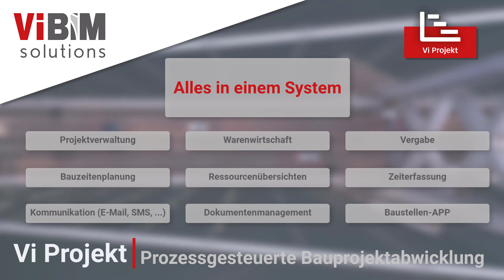Vi Projekt - Prozessgesteuerte Bauprojektabwicklung - Promo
„Das automatisch funktionierende Unternehmen, welches den Unternehmer informiert, wenn er eingreifen muss.“
Mit Vi Projekt haben Sie alles in einem System:
Von der Projektverwaltung, Bauzeitenplanung, Zeiterfassung über Dokumentenmanagement, Warenwirtschaft, Vergabe bis hin zur Baustellen–App ist für jedes prozessgesteuerte Unternehmen etwas dabei.

Ein paar Highlights:
•  Projektverwaltung: alle relevanten Informationen in einem mehrseitigen         Dialog
• Bauzeitenplan: mit automatischer Konfiguration aus der Vi BIM solutions Welt
• Vergabe: alle Vergabeleistungen auf einen Blick – bis zur Nachkalkulation
• Baustellenportal (Baustellen-App): Projektinfo, Terminrückmeldung, Fotodokumentation, Bautagebuch

Voraussetzungen für die Arbeit mit Vi Projekt:
 • Sie kennen und LEBEN Ihre Prozesse.
 • Sie wollen sich um die WICHTIGEN Dinge kümmern?
 • Sie wollen den NUTZEN Ihrer Kalkulation vervielfachen?

Dann vereinbaren Sie einen Termin mit unseren Branchenexperten.